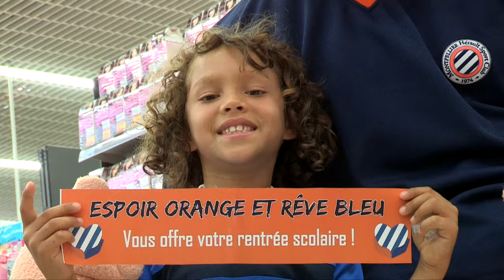Espoir Orange & Rêve Bleu : 10 ans de solidarité !